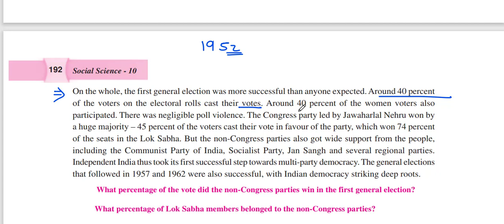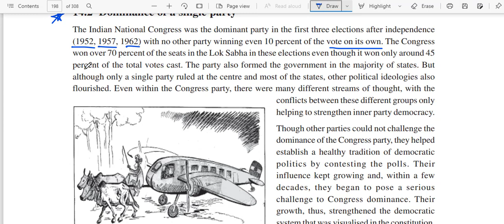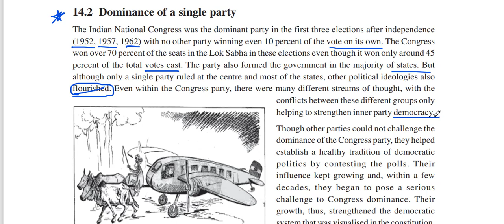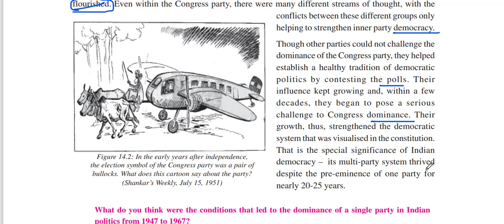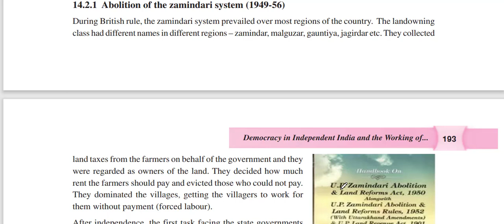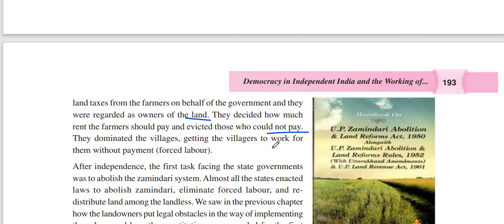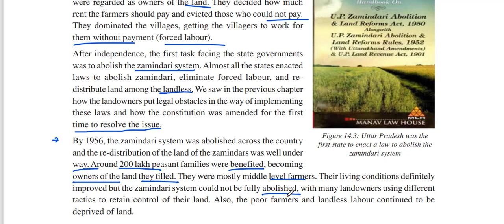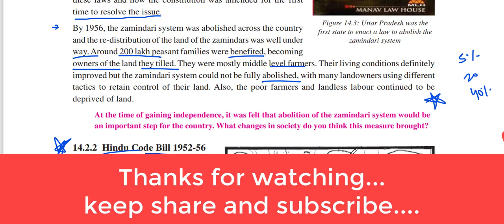CG-10TH SOCIAL SCIENCE CHAPTER-14 DEMOCRACY IN INDEPENDENT INDIA Part-2